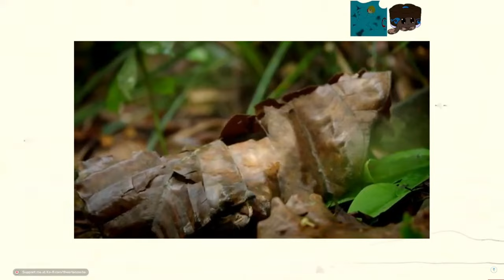Teeth Are Wack.